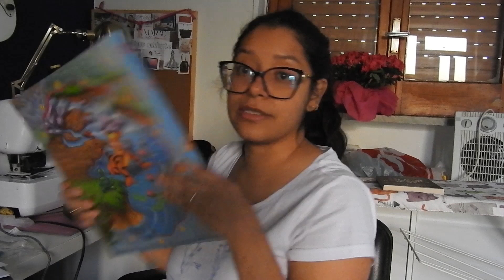LIMPIO Y ORGANIZO MI ESCRITORIO